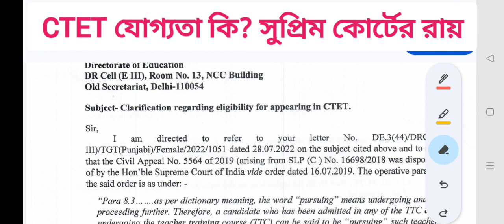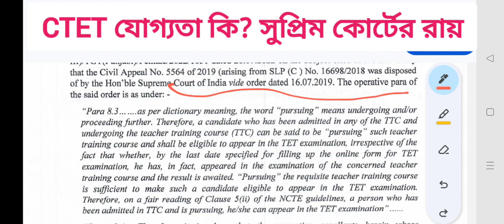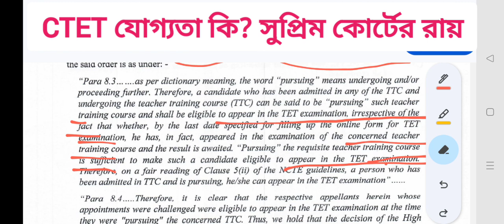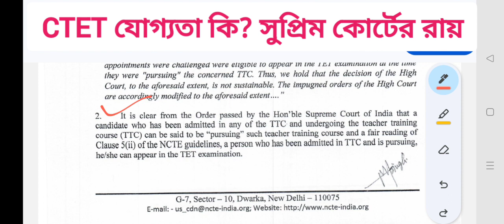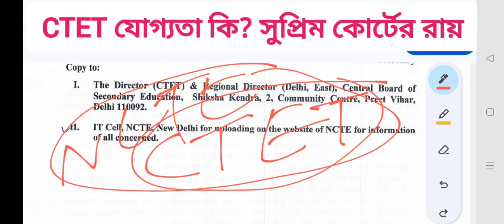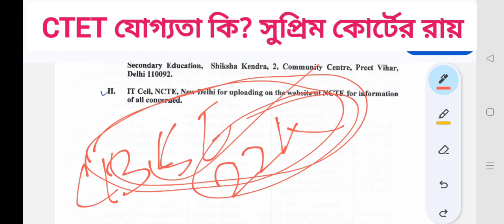CTET Exam Eligibility নিয়ে Supreme Court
টেট পরীক্ষার সিলেবাস এবং প্রস্তুতি কৌশল । কিভাবে এবং কোন কোন টপিক থেকে সর্বোচ্চ নম্বর পাওয়া যাবে । টেট কোচিংয়ে ভর্তির জন্য যোগাযোগ করো 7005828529 নেতাজী চৌমুহনী, আগরতলা ।